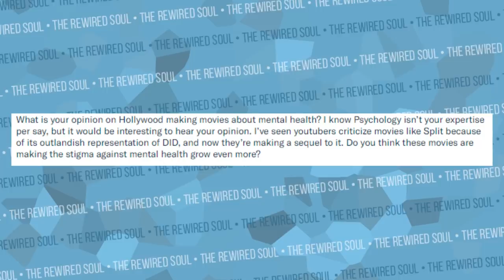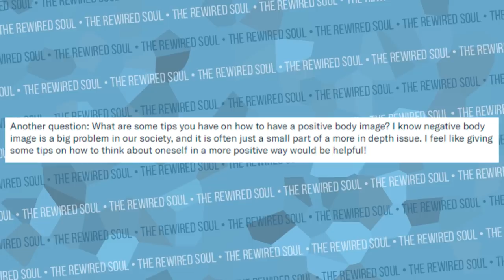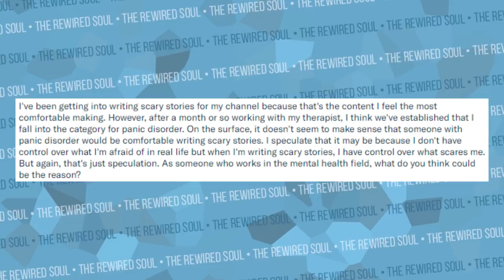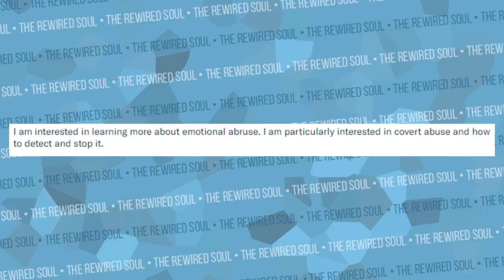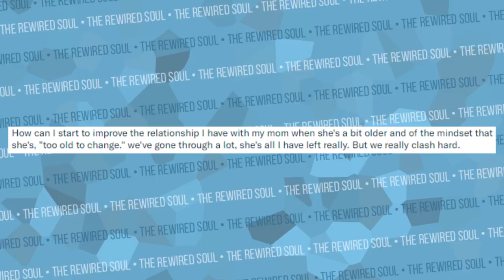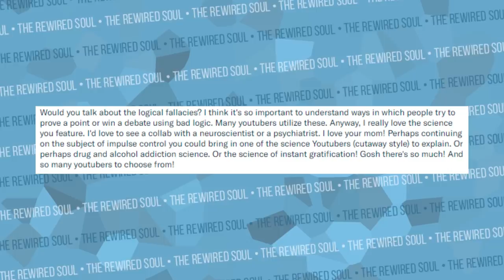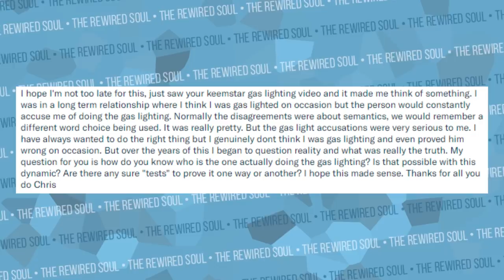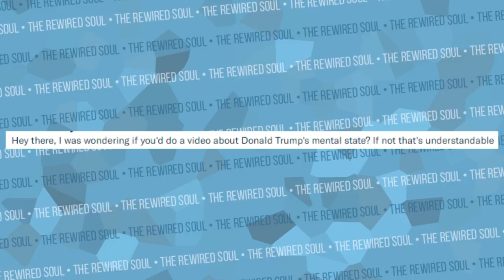January Patreon Q and A: Depression, Social Anxiety, Gaslighting, Emotional Abuse and More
In this month's Patreon Q and A w e discuss depression, forms of anxiety, gaslighting emotional abuse and much more!

If you want to begin working on your mental health, give online therapy a try